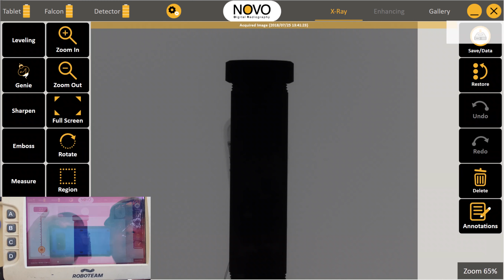NOVO DR Robot Integration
NOVO DR's X-Ray Integration with EOD Robots!

Whether you are working with Large or Small, Older or Newer EOD Robots - NOVO DR provides the Ideal solutions for Robot Integration.

• Lightest Detector in the Market - 1.6kg!
• Entire System including X-Ray, mounted on the Robot starting from 5.3kg Only
• All Communications  via Robot Including MESH
• Pre-installed NOVO Touch Software on Robot Controller